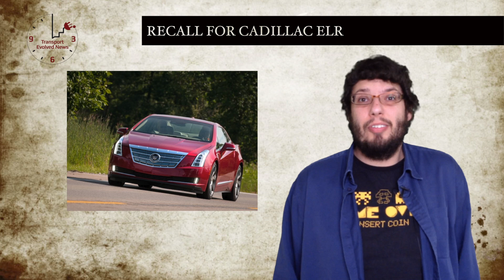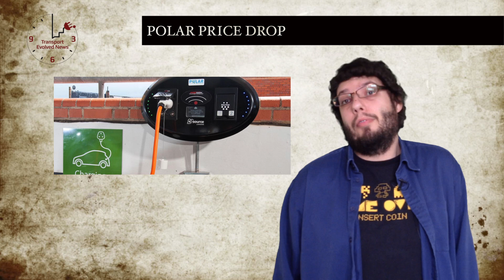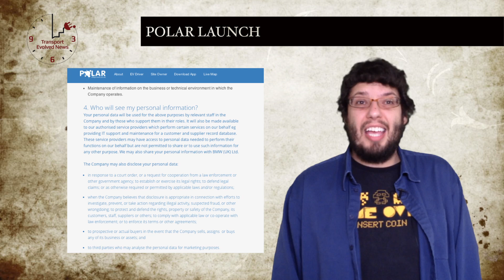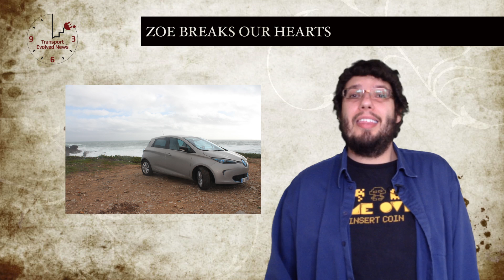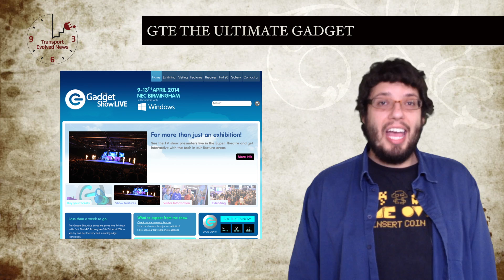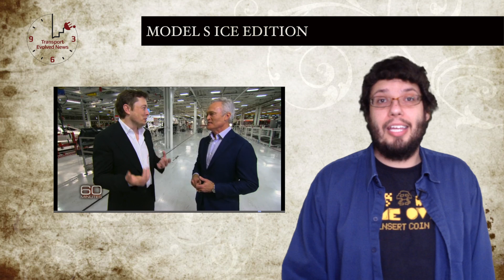T.E.N. Electric Car News April 4, 2014. Ep28: ELR Recall, POLAR, Tesla Supporters and Noise Concerns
Weekly show about plug-in and electric vehicles. This week news about: The Cadillac ELR recall, the POLAR network price drop and launch issues, Tesla finds allies, i3 price hiking, battery-included ZOE hopes dashed, Gadget Show GTE, confusing over EU noise rulings, DIY charging station views and a Model S with an engine.